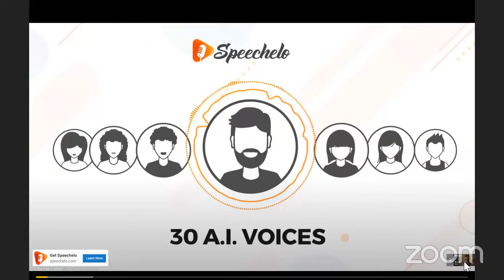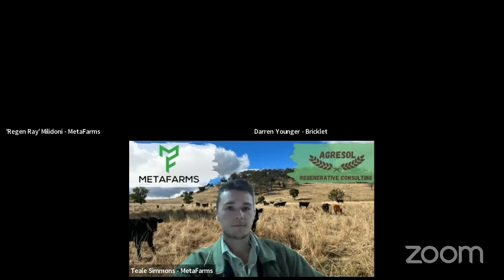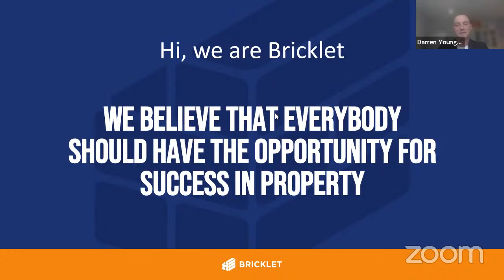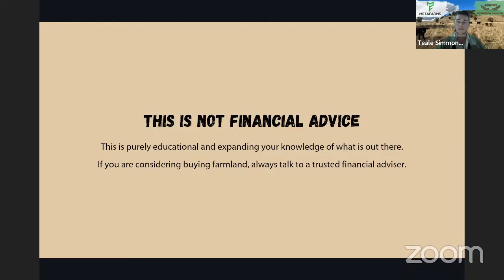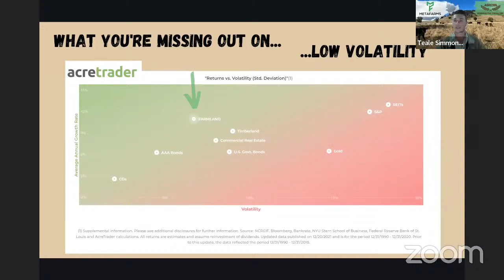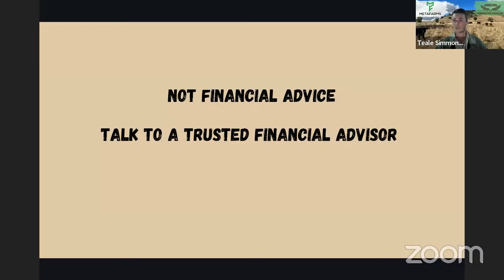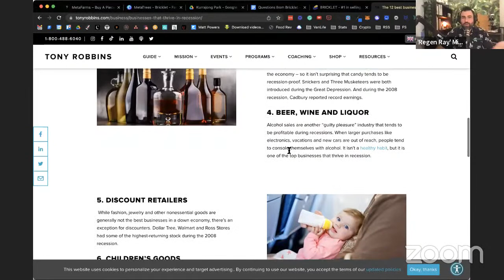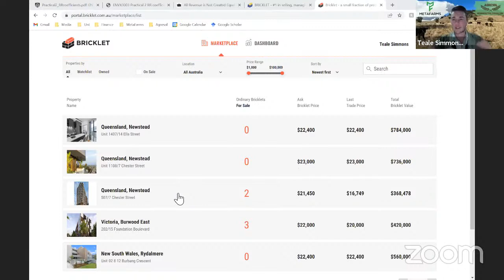(Urgent!) Access Australian Farmland Begins Here - Now Is a Perfect Time to Buy & Regenerate Farms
We are buying farmland and YOU can join us! It's a community regenerative farm like no other!

- Put your hand up and say YES to more information.

Let's buy farmland together here is why we are doing this:
- It's a valuable piece of farmland - productive land now is one of the fastest appreciating categories of real estate. We will show you the stats!
- We want you to have access to a great source of food via our CSA program.
- It lowers your cost of food, but more importantly, increases the quality of supporting your health and the health of your family.
- It becomes a place to visit, with regular farm tours & education programs that you can attend.
- You truly become part of a solid, honest, reliable, like-minded community of people just like you, making new friends, people with compatible values and worldviews.
- Together we want to build a case study farm to show how we can regenerate a farm and show others globally!

Watch this webinar to find out all the details on how you can get a slice of this amazing project in NSW Australia.